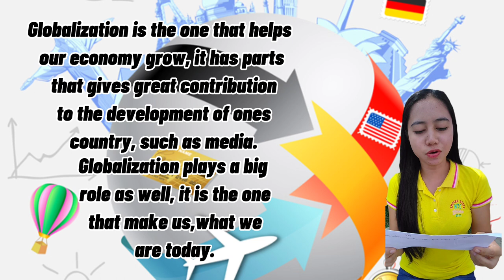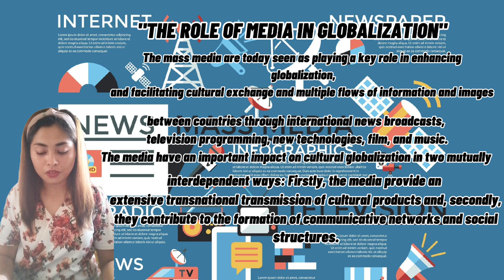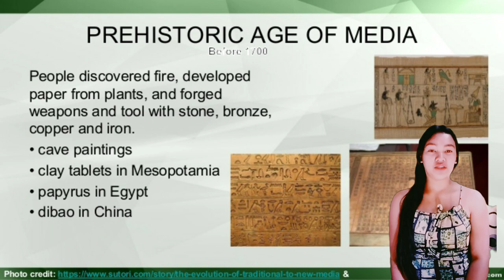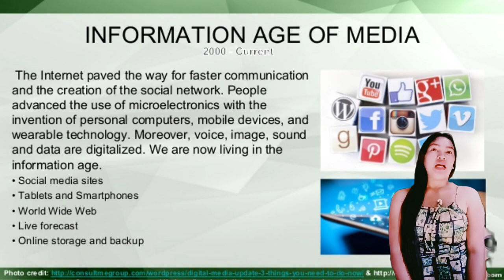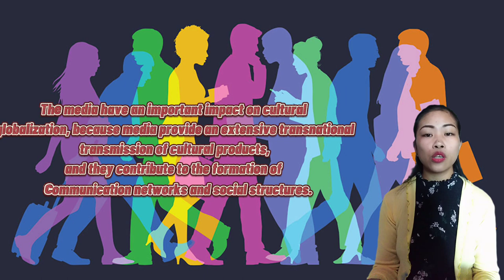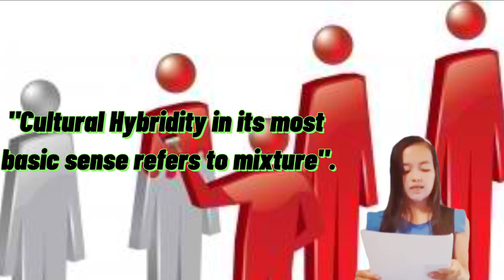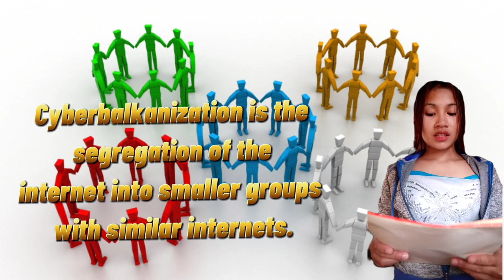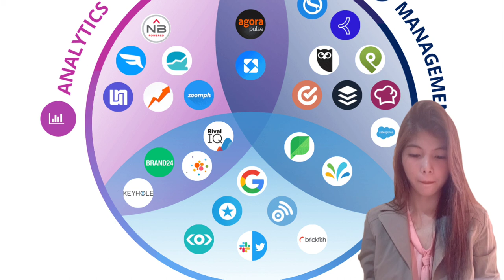Pcf BSOA 1AB " The Contemporary World"